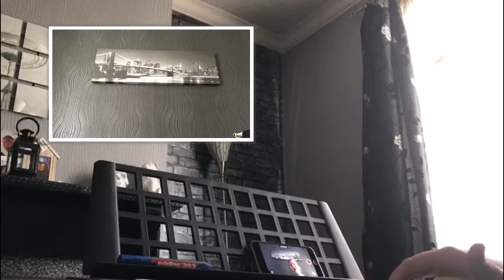Let's play the keyboard (video well edited)